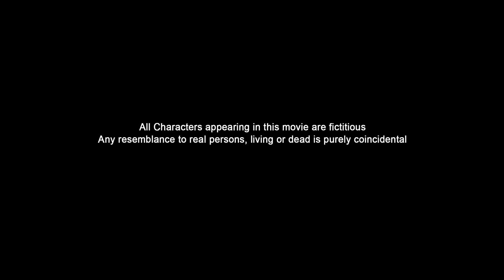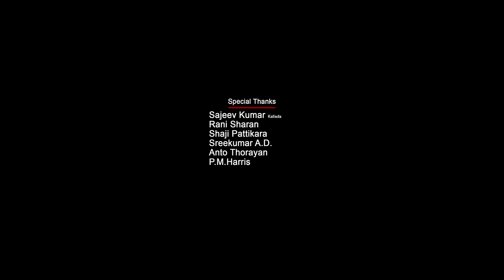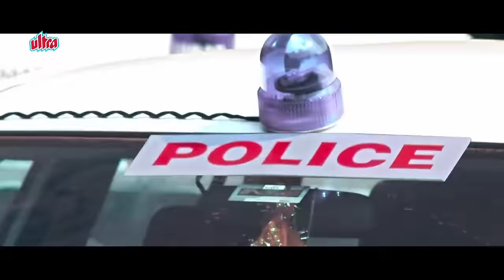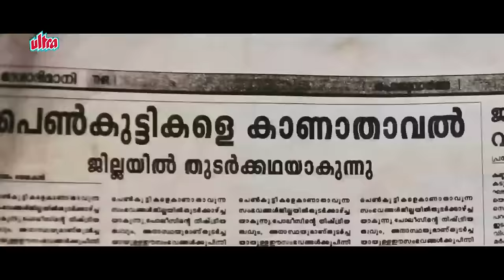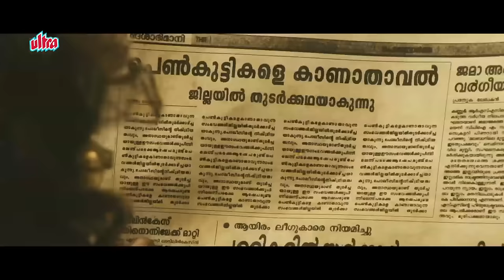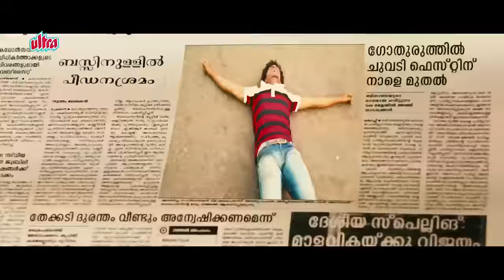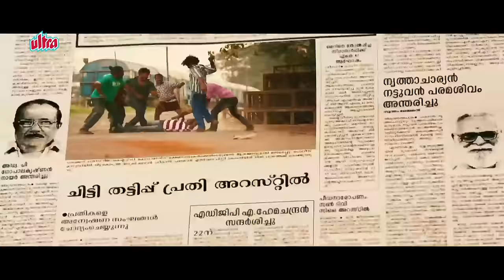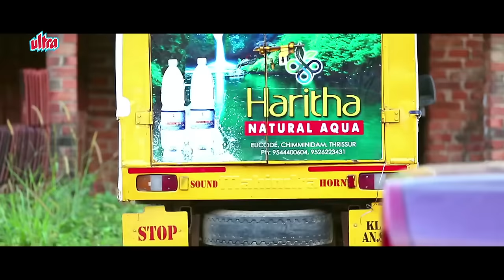Kerala Today Full Movie | New Released Hindi Dubbed Full Movie 2020 |New Released South Dubbed Movie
Watch New Released Hindi Dubbed Movie Kerala Today Hindi Dubbed Version of Malayalam Movie Kerala Today.
Starring: Maqbool Salmaan, Iti Acharya, Sreejith Ravi & Sunil Sukhada.
Director: Kapil,
Producer: C.S. Midhun, Sujeesh Kallupalam